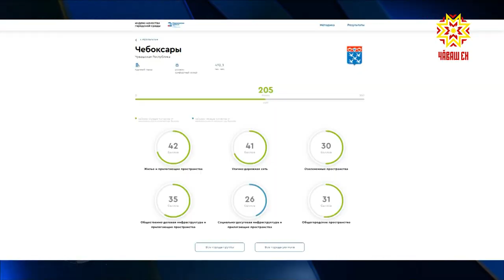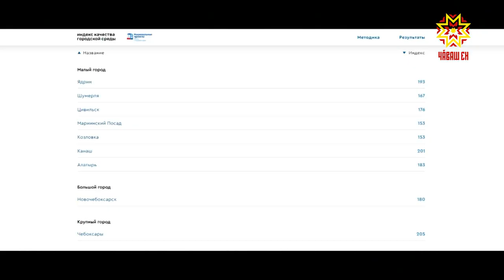Чебоксары признаны лучшим крупным городом в ПФО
Чебоксары признаны лучшим крупным городом в ПФО.  Оценку качеству городской среды давал Минстрой России. Рейтинг на днях опубликовали на портале индекс городов.рф.